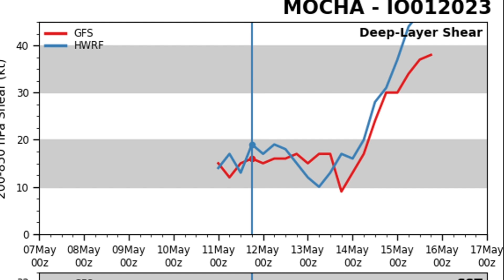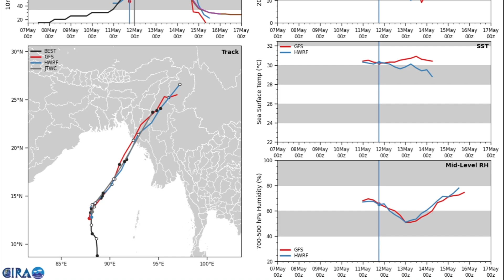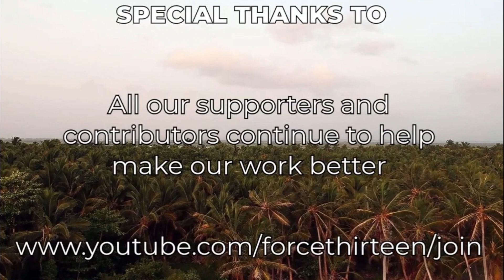Cyclone Mocha rapidly intensifies. Heading towards Myanmar - May 12, 2023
Rapid intensification it's underway for Tropical Cyclone Mocha, which it's expected to intensify as strongs as a Category 4 storm. Could be Myanmar's strongest landfall since Cyclone Giri on October 23rd, 2010.

We're going live later today, so don't miss it!